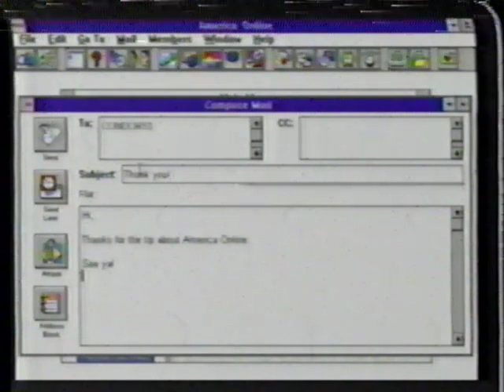90s Commercials 47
From Sci-Fi Channel 1995/96 Episode of Dark Shadows

Motorola Pager
Pond's Institute Age Defying Cream
Dark Shadows Bumper
America Online Start Up Kit
Dark Shadows Bumper